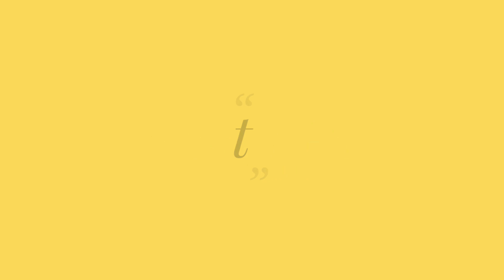Get Glossy Skin With Rice Cream